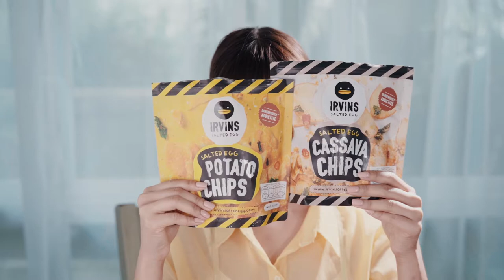IRVINS Salted Egg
Product : IRVINS Salted Egg
Produce by Studio In Style Co.,Ltd